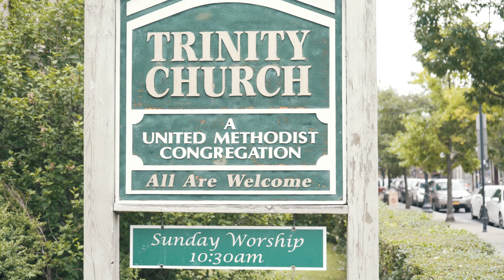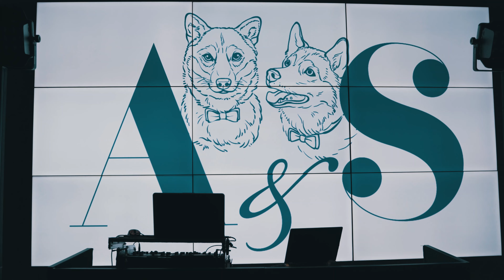Amanda & Sebastian – Cinematic Trailer